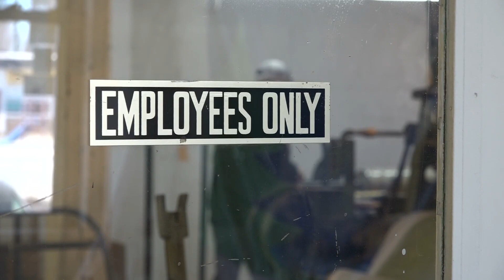Maine flag store sees national attention, supports Ukraine for full year since Russian invasion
"We thought this war would be over long before this for sure."